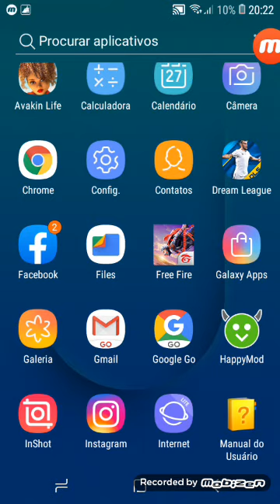EU INDO JOGAR FREE FIRE E PARADO O VÍDEO QUE EU NÃO QUERIA JOGAR MAIS FREE FIRE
O Editor De Vídeo Que Eu Uso Filmix